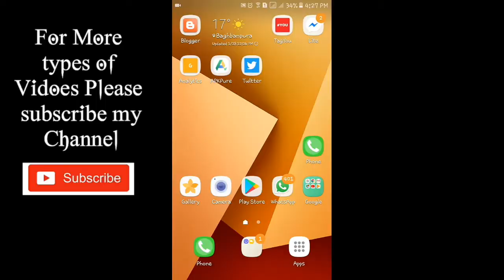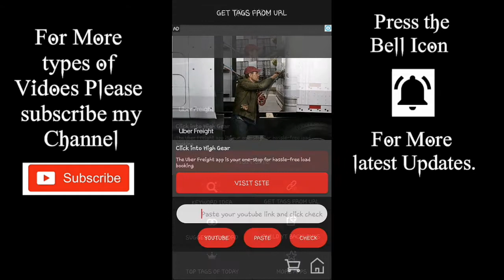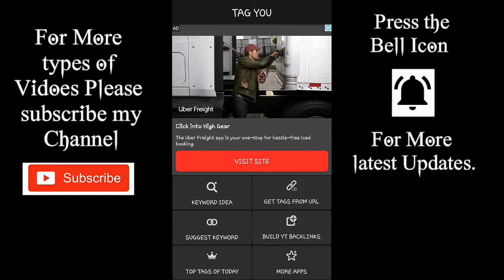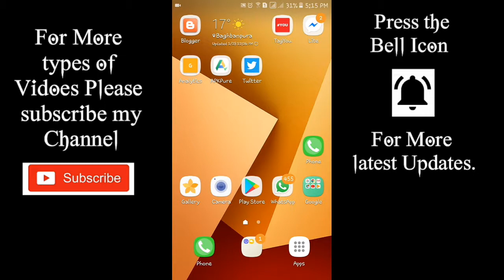Increase Video Ranking - Tagyou best Tag Generators for youtube videos